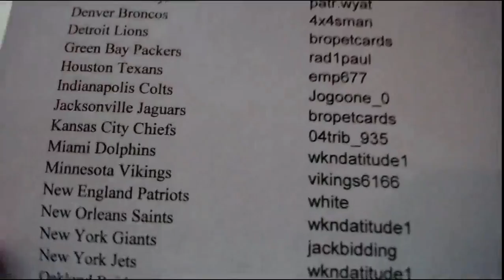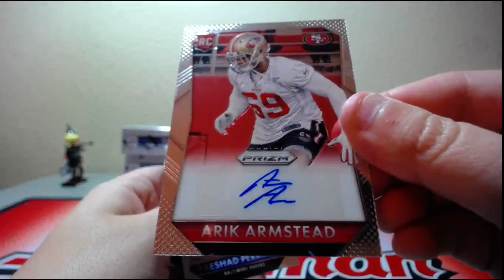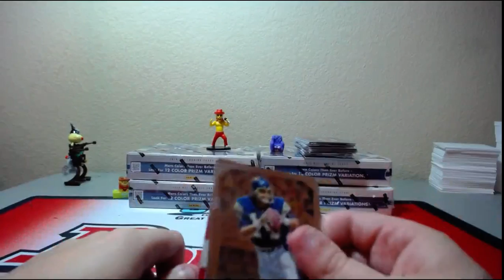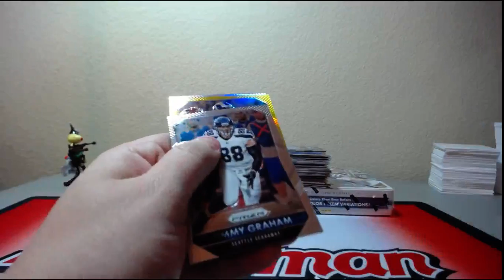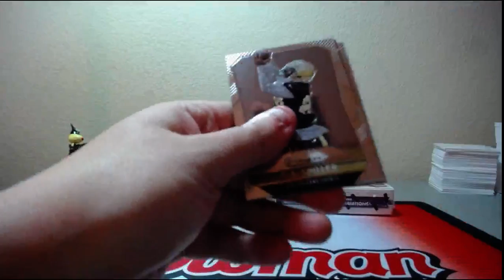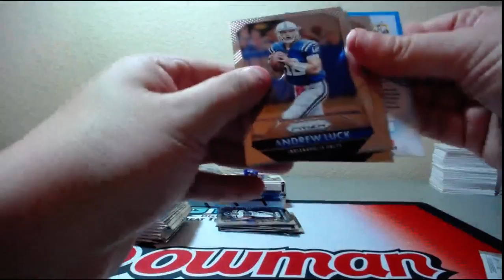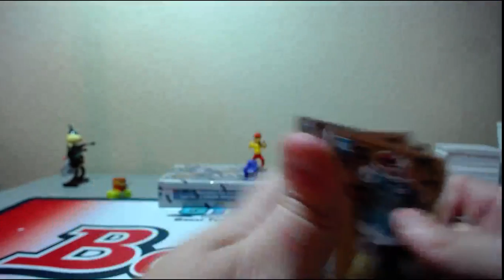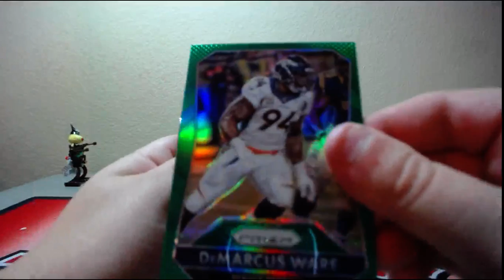04-14-2016 2015 Panini Prizm Football 6 Box 1/2 Case Break AUTO MOJO!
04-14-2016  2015 Panini Prizm Football 6 Box 1/2 Case Break  AUTO MOJO!